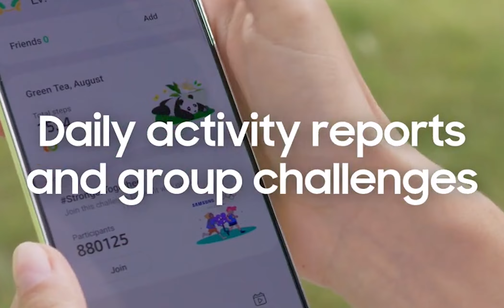GALAXY WATCH 4: LIGERO, DINÁMICO Y MULTIFUNCIONAL